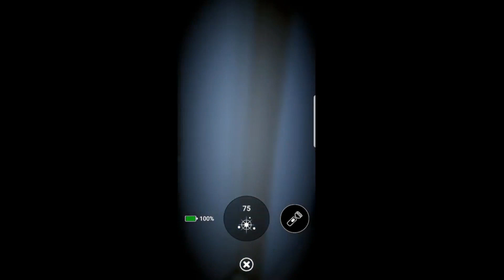Omówienie i co myśle o FNAF AR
hej witam was wszystkich ja jestem Bleifox i zapraszam was na nowości związane ze światem FNAFA.
Jeśli film ci przypadł do gustu nie zapomnij o ocenieniu tego filmu i pozostawieniu pozytywnego komentarza pod spodem dzięki :P